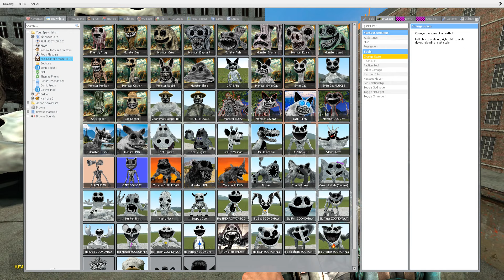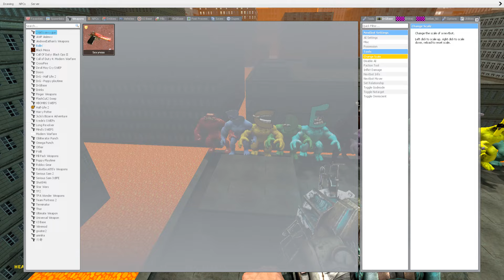I Survived the ZOONOMALY MONSTER FAMILY Apocalypse in City Lava!